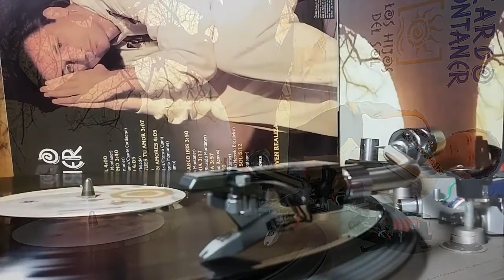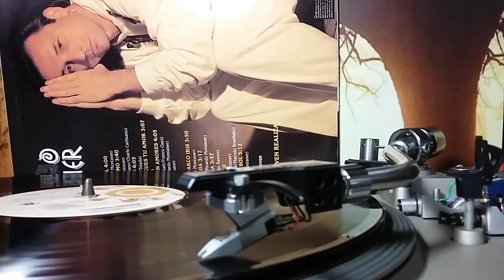Castillo Azul - Ricardo Montaner (Vinyl, Ortofon Omega Stylus)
MBM BALADAS